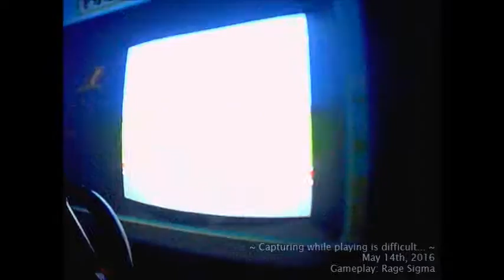How is it like for RS to play & record Pole Position simultaneously? - Day 22 at Starfighters [5]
[Sorry about the quality of the video.]

Frequently, RS was also concerned yet curious of playing the odd-buggy Pole Position II on the left as well for whatever challenge had been thought in mind.

Though, still in a chain of failing at Pole Position.

Pole Position belongs to Namco.
Recorded with Weird V camcorder.
Gameplay: Rage Sigma